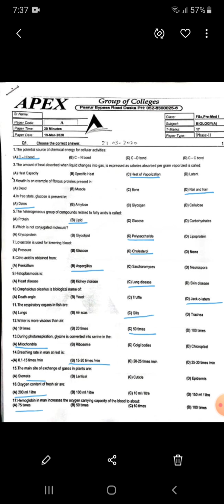Biology Phase2 Group A Conducted on 27-3-20 (Clip I)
Prof. Javeria Javed
HOD Biology Department
APEX College Daska
Daska